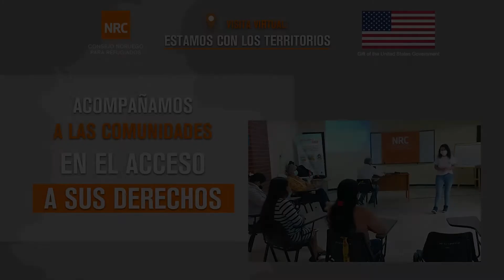Ancizar, liderazgo por la integración